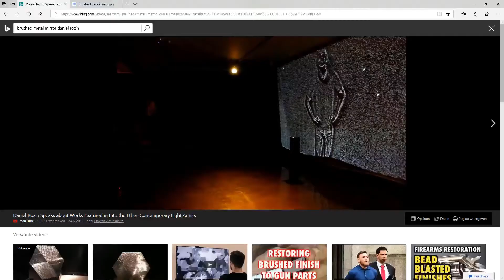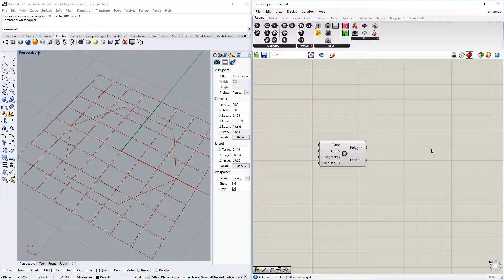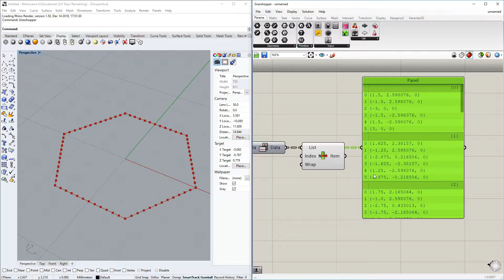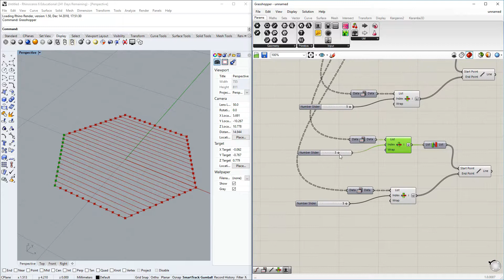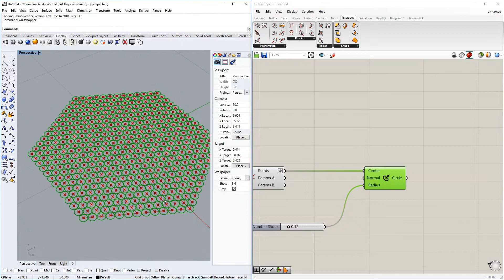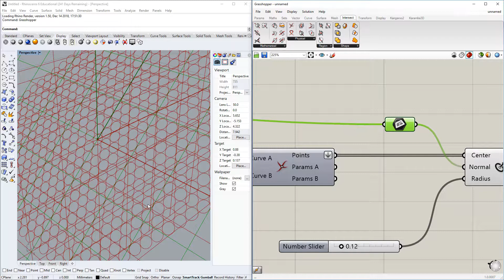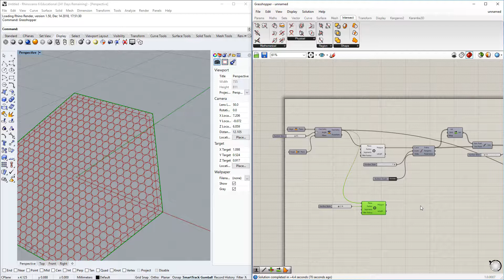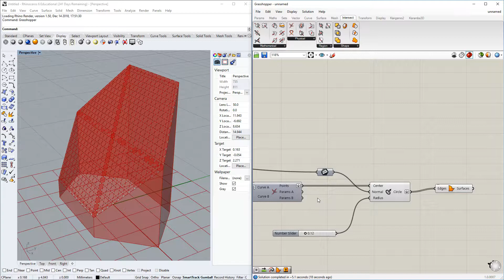Grasshopper Tutorial: Brushed metal mirror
Follow along to recreate this nice work of art!

Go to bugofthefuture.com for more tutorials.